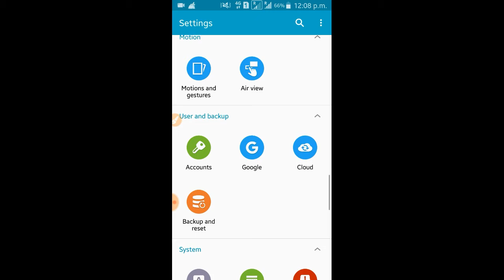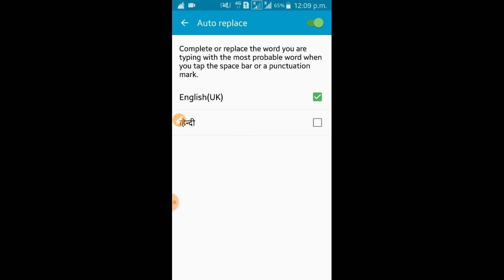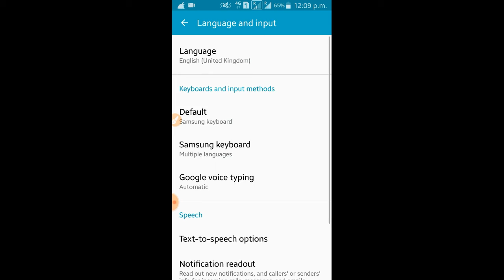auto word replace ho jata hai kaise band kare// how to Turn off Autocorrect on SAMSUNG Device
massage type karte samay word apne aap change hota hai to isko band kaise kare